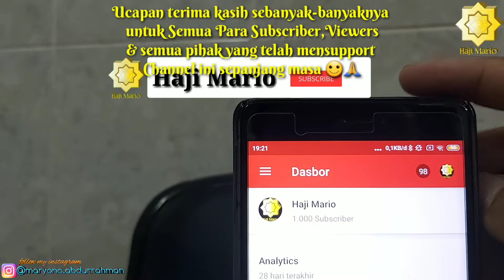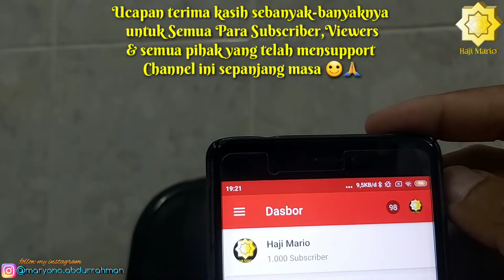Cepat Capai 1000 Subscriber & 4000 jam,Terima Kasih Subscriber,Viewer & Semua Yang Telah Mensupport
Alhamdulillah ,1000 Subscriber dan jam tayang 4000 jam tonton adalah syarat mengajukan monetisasi,saya raih berkat kebaikan  Kalian Kawanku semua